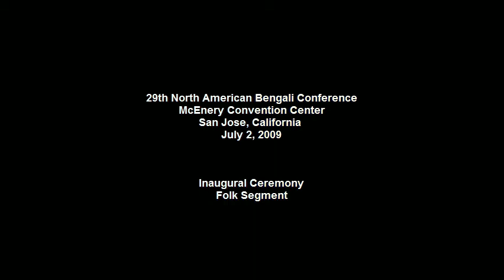Jhigichagichang.avi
Choreography by: Tanusree Shankar
Directed by: Dalia Sen
Music Director: Joy Sarkar